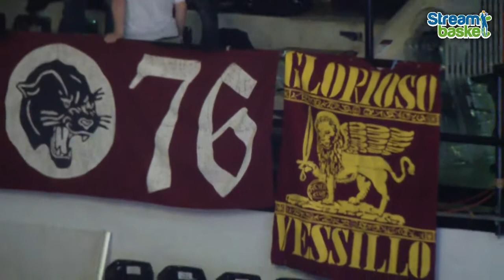22.03.2015 Pasta Reggia Caserta - Umana Venezia 84 - 73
LEGABASKET - Pasta Reggia Caserta stellare contro l'Umana Venezia